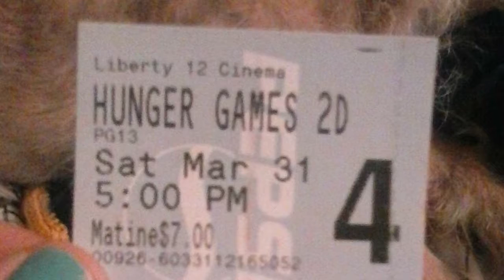HAPPY 6 YEAR ANNIVERSARY!!!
This is the video I made for Drew for our 6 year anniversary! I just wanted to thank our family and friends who have been there for us the last few years; we love you all so much! Here’s to many more years and adventures to come!